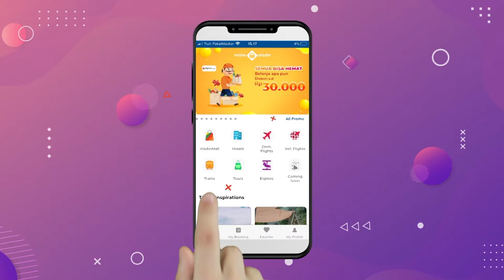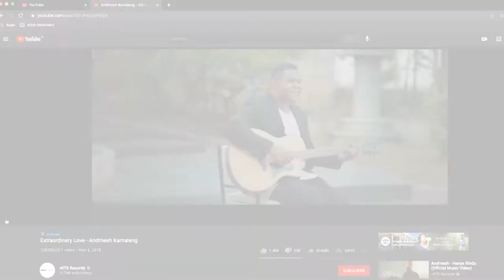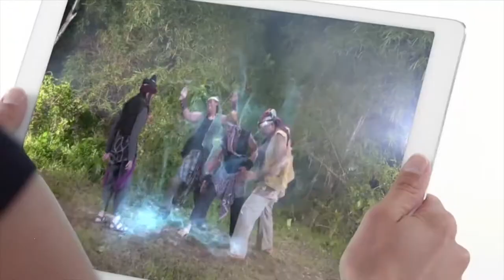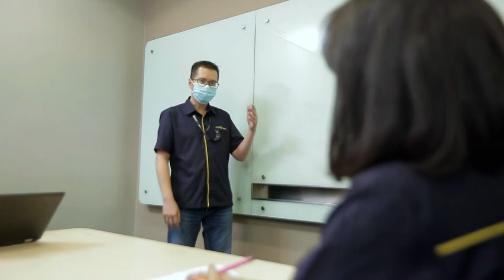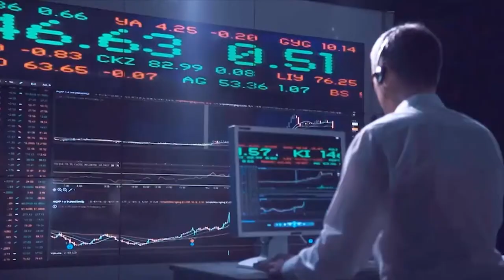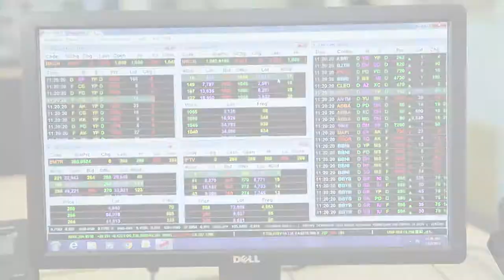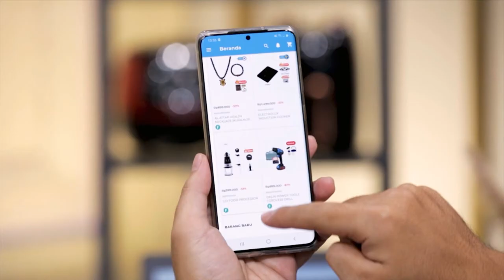VP MNC Group - Maret 2021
PT MNC Investama Tbk, yang juga dikenal sebagai MNC Group, berawal dari sebuah perusahaan sekuritas yang bergerak di bidang jasa keuangan pada tahun 1989. MNC Group memasuki babak baru sebagai perusahaan publik dengan mencatatkan sahamnya di Bursa Efek Indonesia pada tahun 1997. MNC Group kemudian mulai berekspansi ke bisnis di sektor media pada awal tahun 2000 dan mulai merambah ke bisnis properti pada tahun 2007. Saat ini MNC Group telah bertransformasi menjadi grup investasi yang terkemuka di Indonesia yang menaungi 4 (empat) sektor utama, yaitu sebuah grup media terbesar, jasa keuangan, entertainment hospitality & ecommerce dan digital lainnya. MNC Group mengemban visi untuk menjadi pilar penting pertumbuhan ekonomi nasional, menciptakan lapangan kerja, serta menjadi pelopor dalam pengembangan digital di Indonesia.